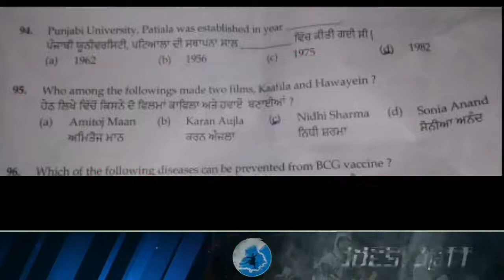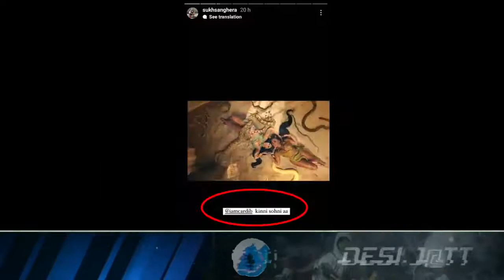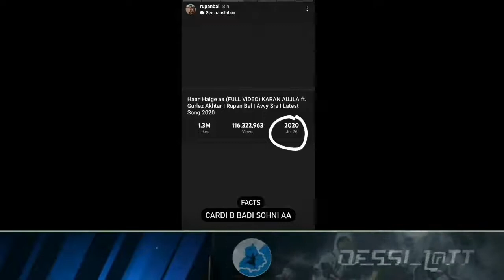karan aujla vs prem dhillion controversy | karan aujla album | karanaujla reply prem & sukh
karanaujla new song leak
karanaujla BTFU
yaar jatt de song leak